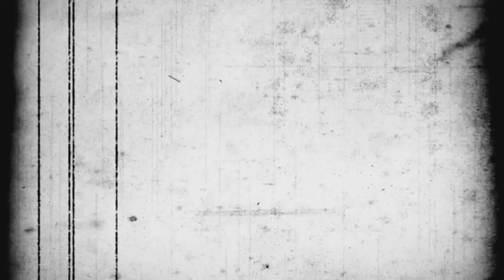mynko collectibles mod (DanTDM_PopularMMOS_Grian_SSundee)